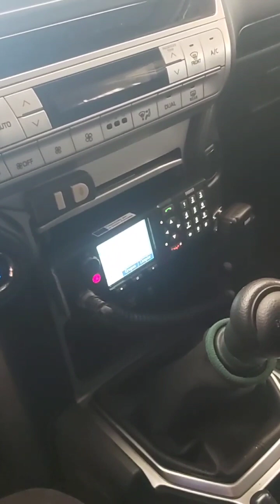En qué consiste mi trabajo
El papá de Chloe nos cuenta y enseña su trabajo